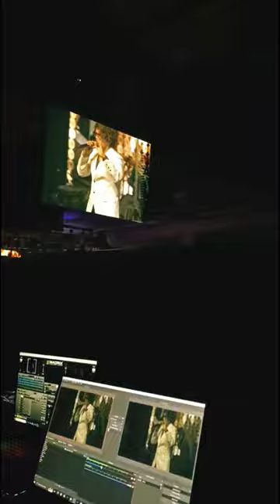Sonu Nigam Live In Concert | Broadcast Camera !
Live Performance !!

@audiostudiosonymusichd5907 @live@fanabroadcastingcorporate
sonu nigam sonu nigam songs sonu nigam album Sonu nigam show in mumbai sonu nigam live used broadcast equipment

nintendo switch nintendo switch console Switch console artificial intelligence Mumbai event  4k Camera  broadcast camera operator broadcast cameras Sonu nigam song photography gear sports photography equipment f1 photography equipment Photography equipment Youtube shorts instagram reels Trending Explore the unseen 2.0 Mumbai videographer Mumbai media equipment nucleus medical media